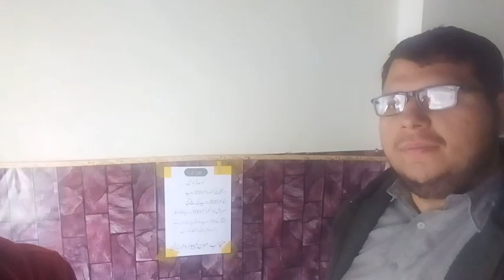Come friends, see if you like my shop, then know accordingly.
I hope you guys like my videos Roopchand, you guys please like share subscribe my channel and click on the bell icon in the class so that you will get my new videos first.